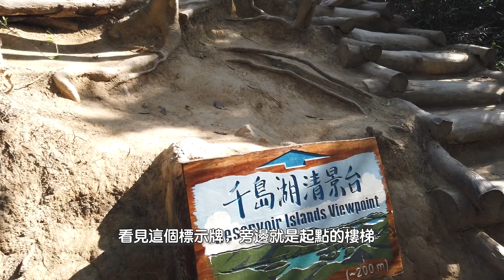【千島湖 清景台 遊記】 x 大欖涌水塘 寫生 “Relaxing Landscape Sketches” by Mandy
【 20PaintingsChallenge】 “Relaxing Landscape Sketches” by Mandy @thetinymc

👒 Painting 10 千島湖
千島湖位於新界西大欖涌水塘，由於水塘中有多個形狀不一、岸線彎曲的小島，綠意盎然的景色吸引了不少遠足愛好者。當儲滿水時就會出現千島景色，就被稱為港版「千島湖」。配上附近旖旎的風光，成為香港一大郊遊熱點！

自2019年3月「千島湖清景台」落成後，為想到訪欣賞千島美景的行山新手帶來喜訊，兩條到清景台的路線主要為輕鬆的步道，沿路有石梯及指示牌，走畢全程只需2小時，難度偏低，非常適合新手上路。（Mandy 迷之聲：只要記得穿著輕便運動服就一定沒問題啦 😂😂）

座標：22.3949, 114.0239

👒 使用文具：
- 色辭典 Irojiten 30色
- ABT雙頭水彩毛筆
- ABT入水筆
- PlayColor Dot 雙頭點點水筆